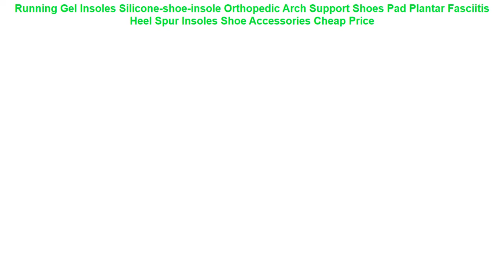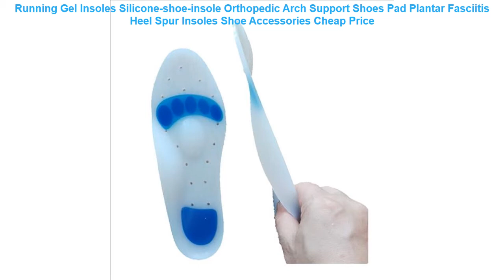Running Gel Insoles Silicone-shoe-insole Orthopedic Arch Support Shoes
- Review Running Gel Insoles Silicone-shoe-insole Orthopedic Arch Support Shoes Pad Plantar Fasciitis Heel Spur Insoles Shoe Accessories Best Offers with FREE Worldwide Shipping!

⋈ Others RunningShoes Products

• Deerway hot sale running shoes cheap sneakers women sapatilhas mulher sports feminino esportivo Leather mesh Medium(BM) =

• ONEMIX Brand Men Running Shoes Breathable women Sport Shoes Female Training Shoes Sneakers Women Road running shoes Men EUR35-47 =

• 925 Sterling Silver Running Shoe Hanging Charms Beads For Jewelry Making Diy Brand Logo Bracelets 2017 Mother's Day Gift =

• Hot Sale 2019 Summer Mesh Children sneakers cowhide leather child casual shoes fashion sport shoes boys girls running shoes =

• Brand children's sneakers shoes spring autumn section new girls and boys sports shoe student children's running shoes size 27-37 =

✪ Similar  Running Shoes Youtube Videos :

• 2019 New Children shoes boys sneakers girls sport shoes size 26-39 child leisure trainers casual breathable kids running shoes =
• 2017 Spring children casual shoes girls and boys sport running shoes baby soft bottom toddler shoes kids breathable sneakers =
• 2019 New Children shoes boys sneakers girls sport shoes size 26-39 child leisure trainers casual breathable kids running shoes =